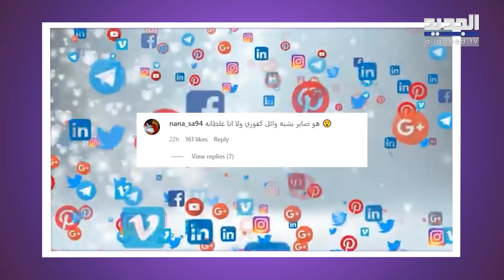تغير شكل تامر حسني بالكامل بعد التجميل ! اصبح نسخة عن وائل كفوري !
احدث الفنان المصري تامر حسني ضجة واسعة بأحدث ظهور له وذلك بسبب التغير الكبير في ملامح وجهه بحسب ما علق كثير من المتابعين.
وفي التفاصيل، فقد نشر حسني عبر صفحته الخاصة على انستغرام مجموعة صور له من احدث حفل احياه مؤخراً ضمن فاعليات فورمولا إي في السعودية، إذ لفت المتابعين ملامح وجهه التي تغيرت كثيراً، فيما شبهه كثير منهم الى الفنان اللبناني وائل كفوري.